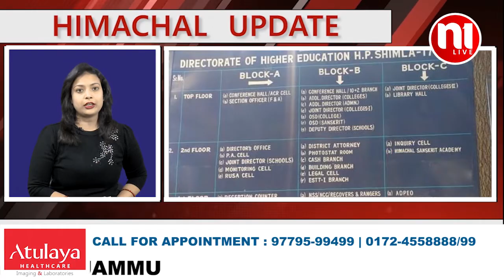HIMACHAL UPDATE - TOP 10 NEWS | N1Live